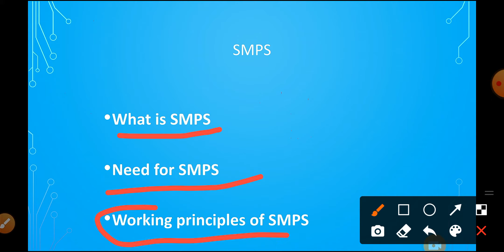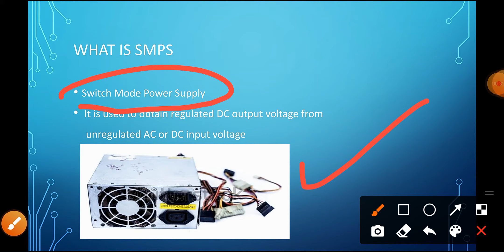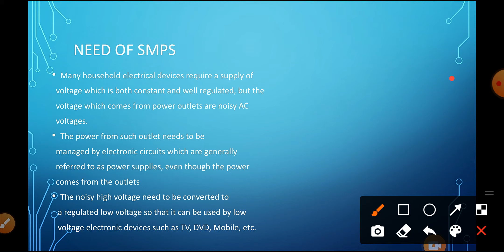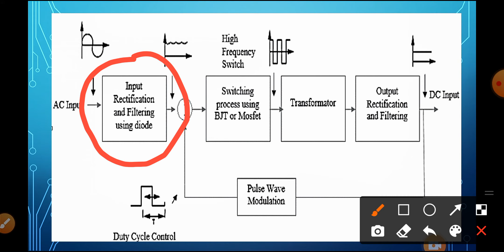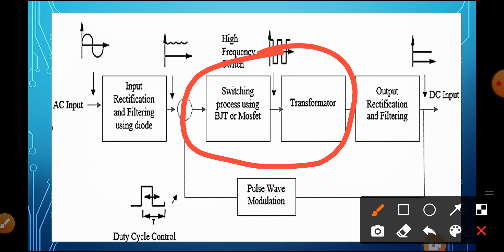Topic-SMPS, video by Mukesh Sahu Sir (Instructor-Electronics Mech)